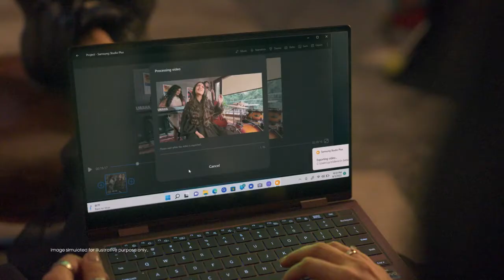Samsung | Galaxy Book2 Pro 360 | SwitchToTheNewWayToPC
Samsun new laptop